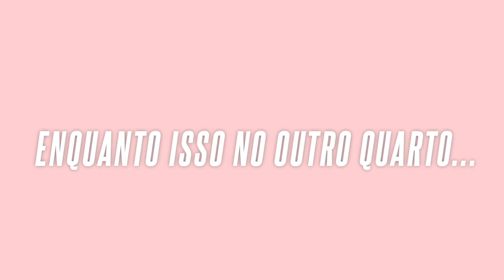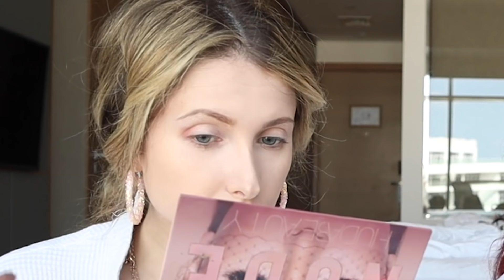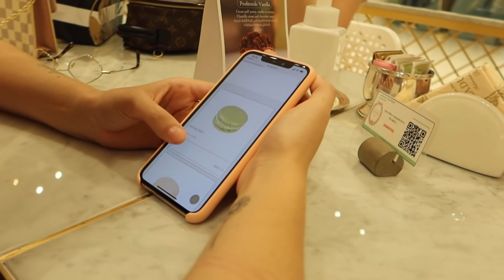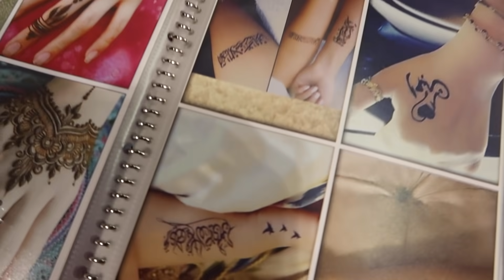SENDO PATRICINHAS por UM DIA INTEIRO!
➭ CLIQUE AQUI PARA SE INSCREVER e ative as notificações para não perder nada!!

➭  Para me mandar coisas: Caixa Postal: 38 cep 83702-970 ♥